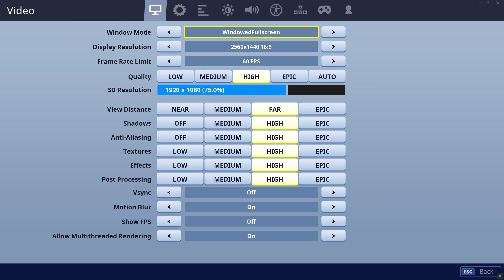How To Enable Auto Open Doors Fortnite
Linnet's How To Fortnite